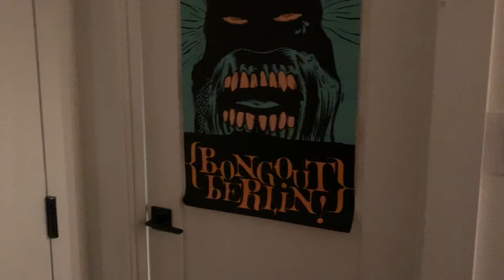Never Look Behind - Immersive Experience